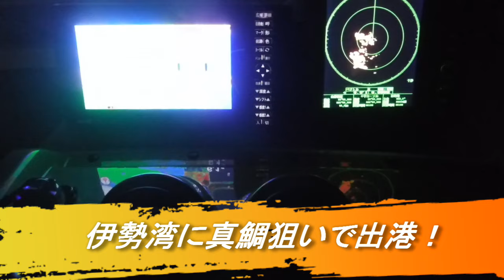【海釣り情報】伊勢湾で鯛カブラゲーム！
伊勢湾で鯛カブラ巻き巻きゲーム！最近はタコばかりしてるせいか・・・・釣れる場所が分からなかったのですが、やはり一級ポイントは釣れますね！